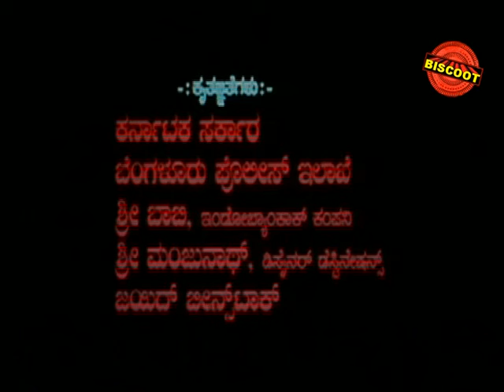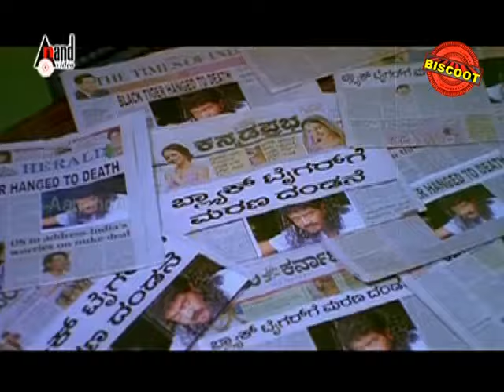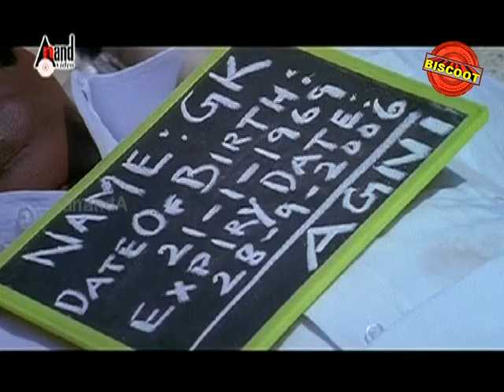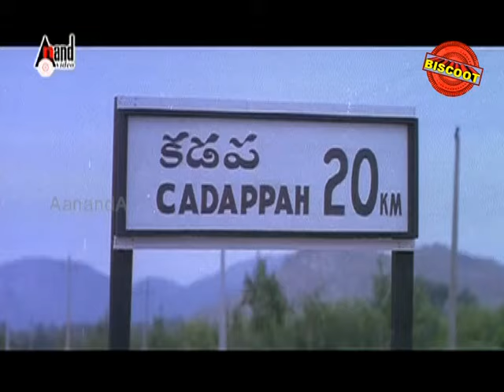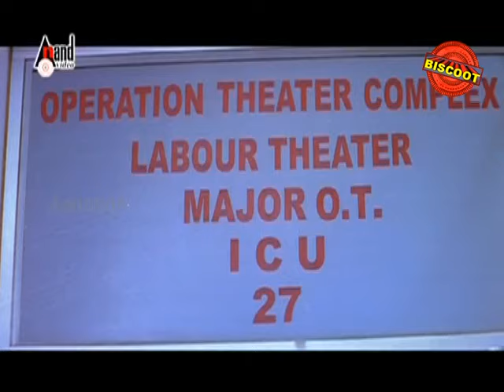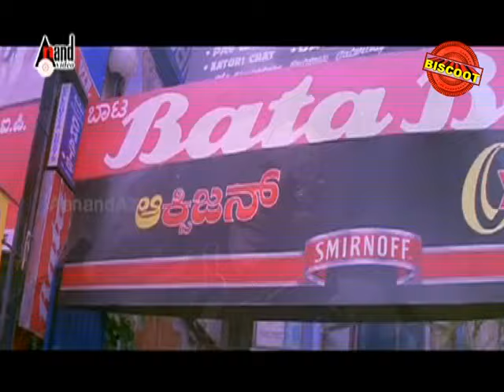Police Story 2 – ಪೊಲೀಸ್ ಸ್ಟೋರಿ ೨ (2007) || Download Free kannada Movie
Watch Full Length Kannada Movie Police Story 2 – ಪೊಲೀಸ್ ಸ್ಟೋರಿ ೨ (2007)

Movie Name : Police Story 2 – ಪೊಲೀಸ್ ಸ್ಟೋರಿ ೨ (2007)
Cast : Saikumar, Rockline Venkatesh, Shobhraj, G V Sudhakar, Lambu Nagesh, Karibasavaiah, Lokanath, Girija Lokesh, Swasthik Shankar, Rami Reddy, Ashok Rao, Ponnam Balam, Anantha Velu, Ramamurthy, A R Babu
Director : Thriller Manju
Produce : Gurumurthy, J G Krishna